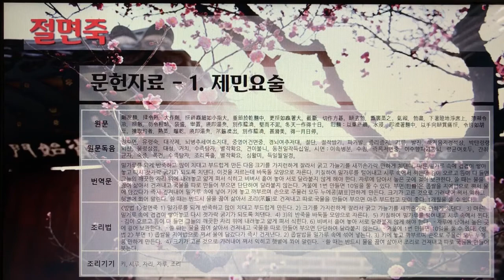[촬영] 한국의 전통죽(Korea Traditional Porridge) - 195. 절면죽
1개 레시피를 1개 영상으로 만들었습니다.